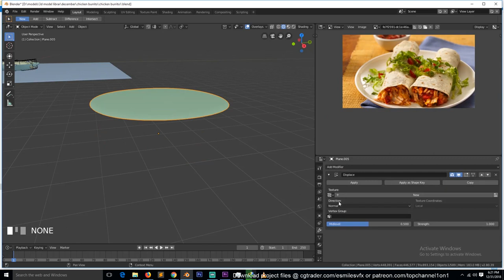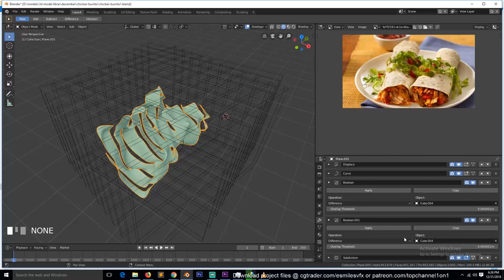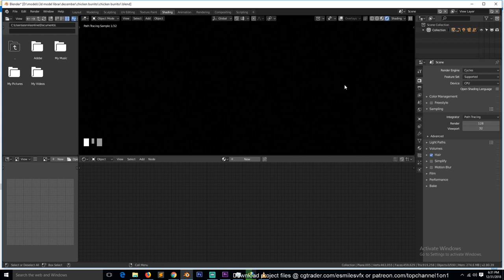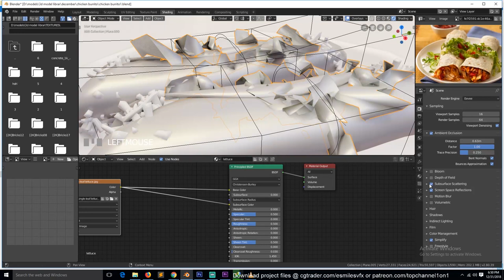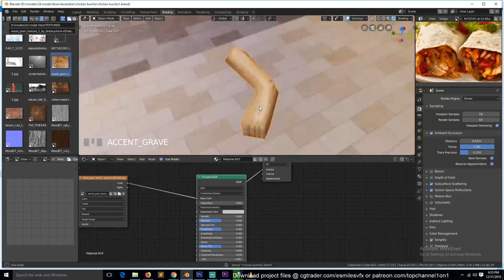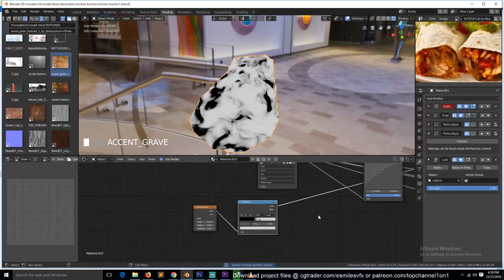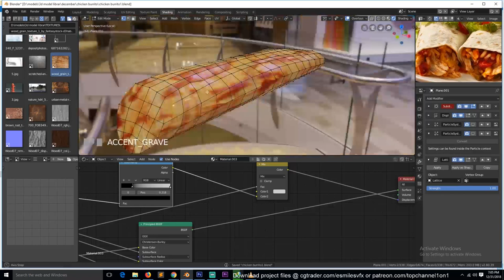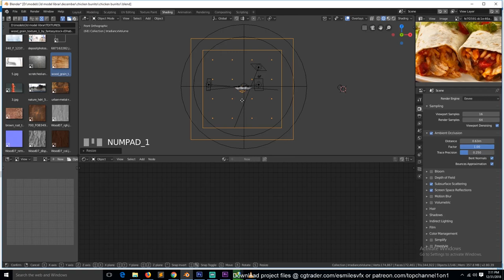making chicken burrito in blender 2 8 tutorial part 2